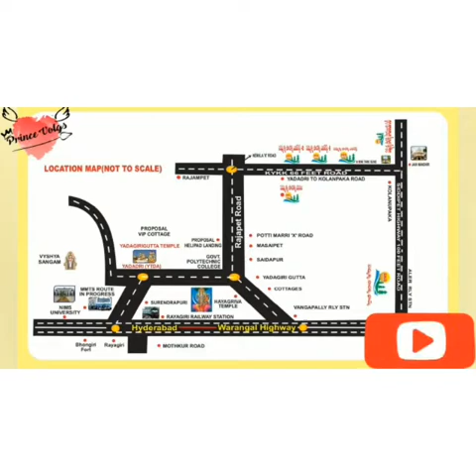#Sammakka sarakka vanam5 plots available@aler,kolanupka,yadadri,hyderabad,@low cost 9177096624